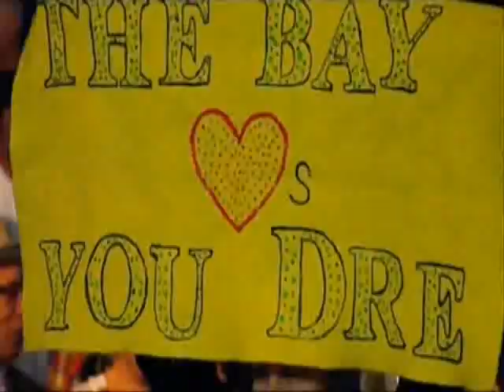Andre Ward vs Allan Green highlights